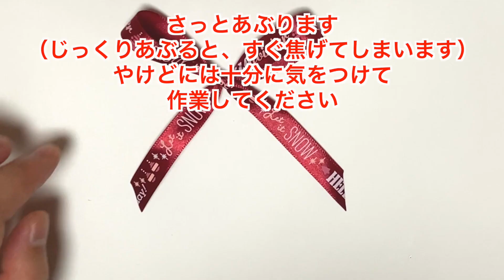リボンの作り方 表裏のあるリボンで簡単にきれいに結ぶコツ ／ 結び方ナビ 〜 How to tie 〜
「結び方ナビ」へようこそ！この動画では「裏面が出ないリボン飾りの作り方」を、音声解説で分かりやすく説明しています。表裏があるリボンでも、ちょっとしたコツで、きれいに表面だけが見える状態でリボンを結ぶことができます。裏表がないリボンでも、同じように作れます。ギフトラッピングに、普段の生活のちょっとした飾りに、ヘアゴムなどのアクセサリーに・・・。覚えておくと色々と活用できる基本的なリボン結び。動画内で使用しているリボンは、100均のダイソーやセリアで購入したものです。
新しい動画が出たら、すぐに分かりますよ！

🎀他にも役立つリボン結びの動画あります🎀

●リボンを縦に結ぶ【縦一文字掛け】裏面が出ずにきれいに蝶結びができるコツ

●袋の口のリボンの結び方　裏面が出ないやり方も　ギフトバッグをきれいにラッピング

分かりにくいところがありましたら、ぜひコメント欄で教えてください。
「結べたよ！」という報告も、ぜひコメント欄に書いてくださいね。